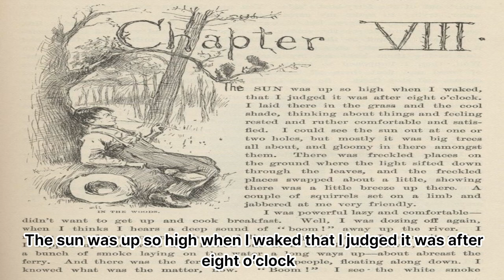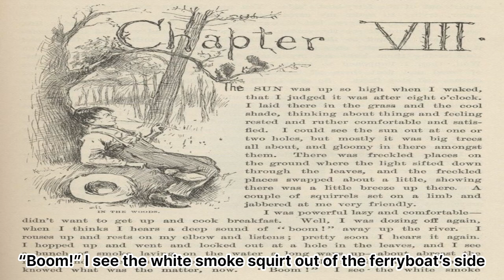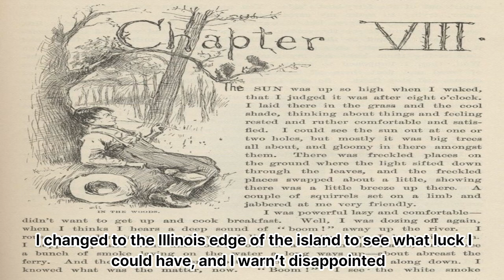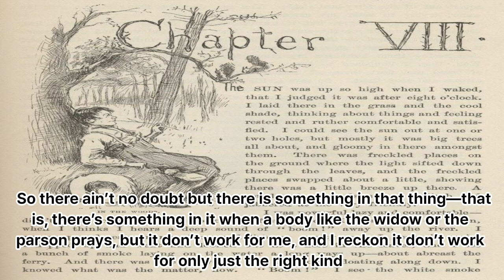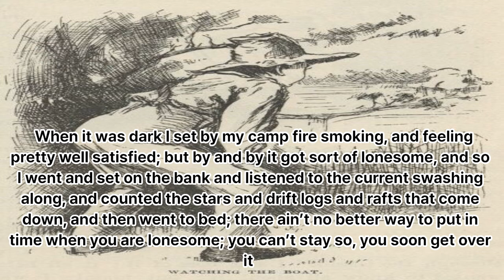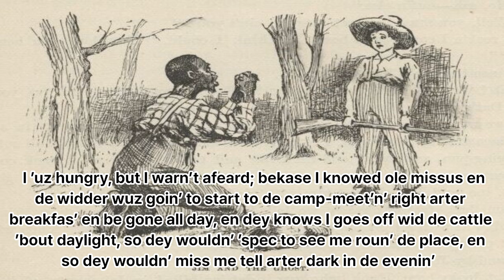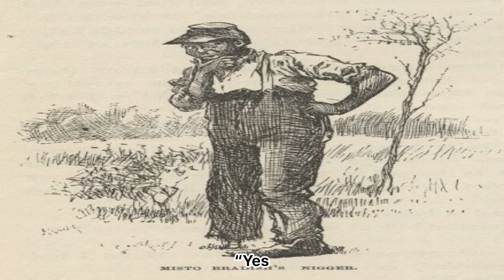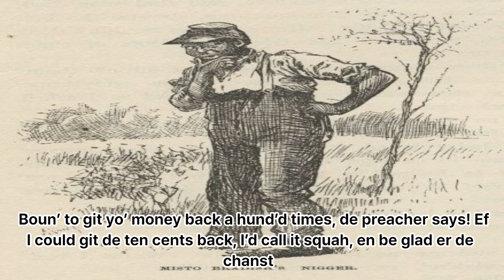[listen English]Adventures of Huckleberry Finn chapter 8